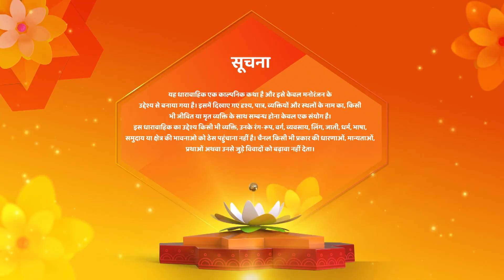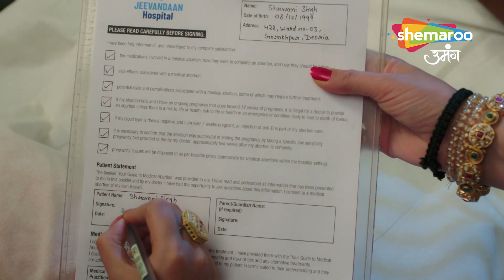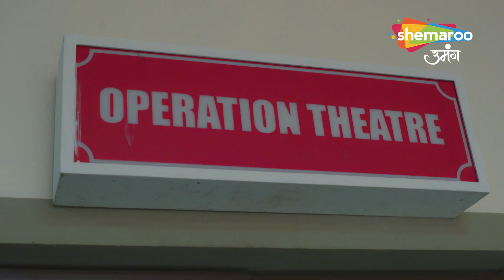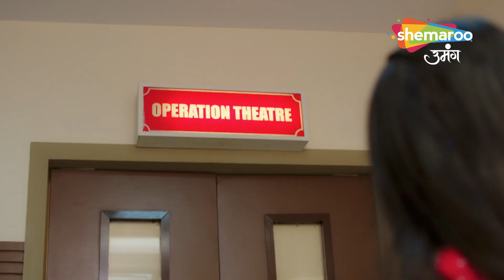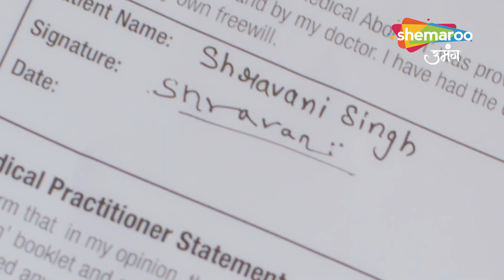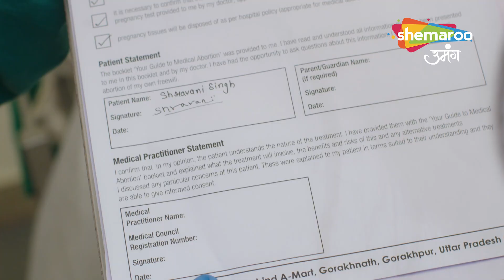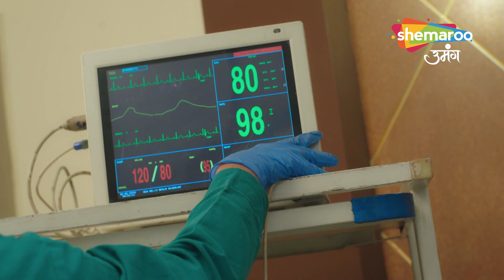Shravani Hindi Drama Show | Latest Episode | Shravani Ka Abortion | Episode 209 | Hindi TV Serial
Shravani Hindi Drama Show | Latest Episode | Shravani Ka Abortion | Episode 209

12 Years Leap (Star Cast) : Sonal Khilwani ( Shravani), Mohit Sonkar (Shivansh), Amita Khopkar (Shivanh’s Grandmother), Amandeep Sohi (Shivansh’s Mother), Simran Sharma (Shreya Singh), Shivanshi Das (Pari Thakur), Aditya Jain (Majnu).
Director : Ravindra Gautam, Amar Varpe
Language : Hindi
Theme : Drama